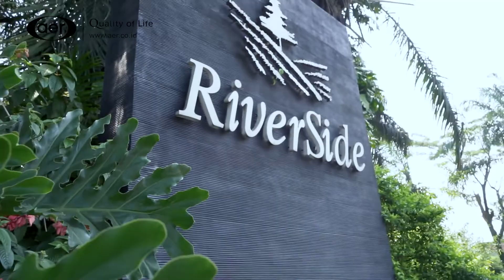AER Project - Wonderhouz Riverside, Malang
Established since 1997, AER are one of the leading sanitary companies in Indonesia that provide various model & high quality sanitary product because customer convenience and satisfaction is AER’s first priority.

In this project, Riverside Malang, especially in Wonderhouz unit, they choose AER products start from the mixer faucet, wash basin, kitchen sink granite, hand shower, shower closet, and other AER bathroom accessories.

We already handled lots of project that using our sanitary brand. We are so happy that we can provide & help our customer to fulfill their needs and expectations.

Social Media (Instagram & Facebook):
Aersanitary

Visit Our Showroom:
Experience Center
Pakuwon Mall HomePRO, Surabaya
Lt. G Unit 05-06

Pakuwon Trade Center, Surabaya
Lt. LG A7 no. 15,16,40

KanTo Mega Glodok Kemayoran Blok A1-2
Jl. Angkasa Kav. B-6, Jakarta Pusat